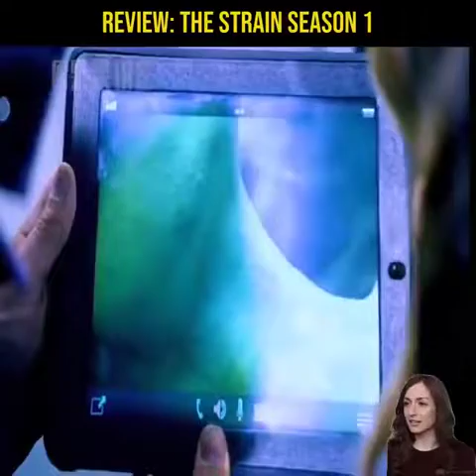REVIEW FILM THE STRAIN SEASON 1